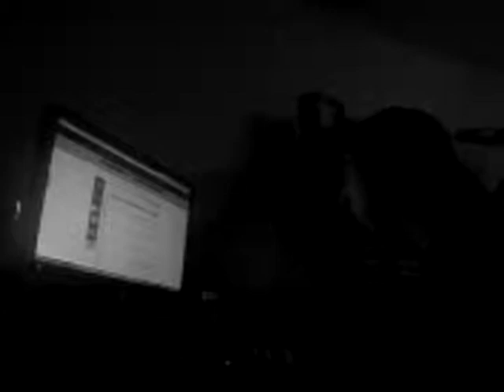Drum cover Scream by DonnieMan